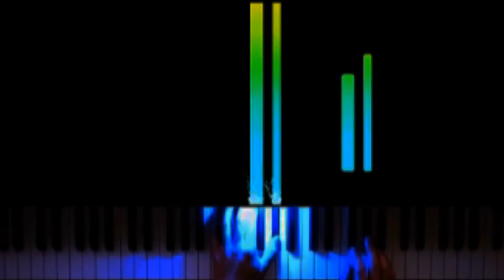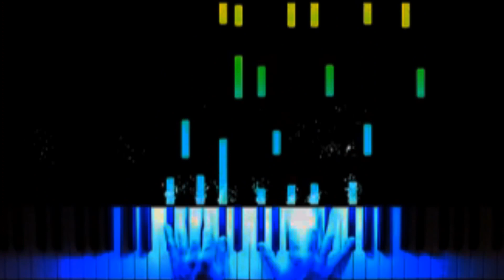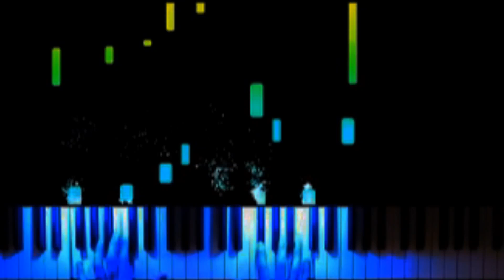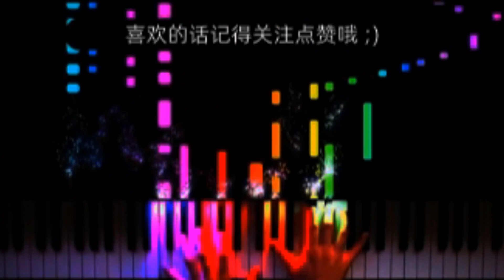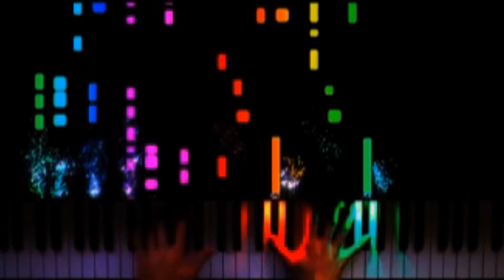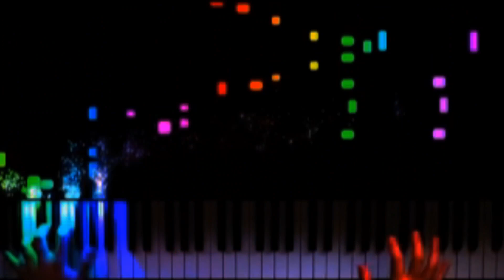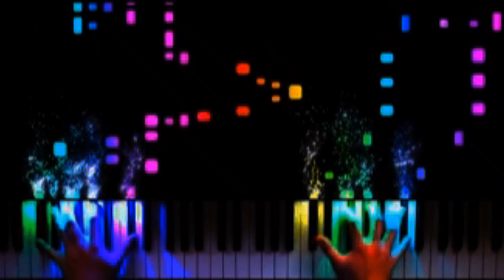The Light Reflected By The Moon - Claire De LuNe [Normal & Crazy Ver.]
Welcome to my channel, the main reason for this channel to let people feel to relax,chill and fun, if you feel interested of my video, please do support me, give a thumbs up and click the Ring DIng Dong, you will receive my new video information.

Feel the music, Feel the beat and enjoy the video